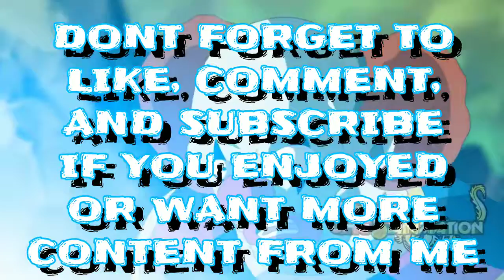ULTRA INSTINCT GOKU VS THE STRONGEST GOD OF DESTRUCTION!